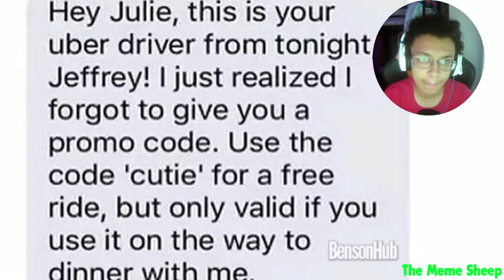If I laugh, the video ends.....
DONT LAUGH